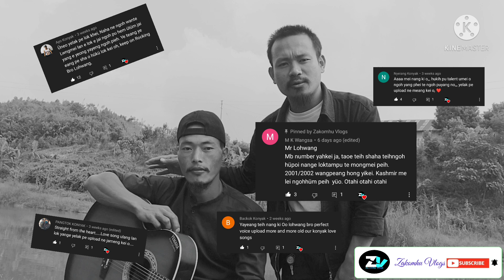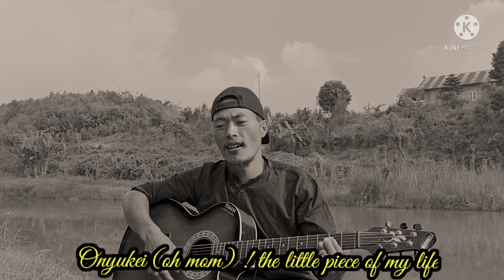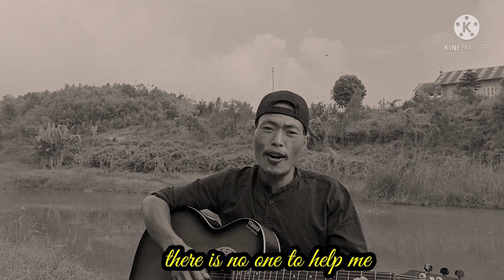Konyak oldest love song Cover/Mr.Lohwang/Opu Lolang/first konyak love song Singer/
Opu Lolang is the first Konyak love song singer, songwriter and composer from Tamlu Village. Through his music, the konyaks were brought from darkness to light. We respect you Opu(grandpa). May you live long and be the face in the konyak music industry.🙏👏✌👍

Artist: Mr. Lohwang Konyak
Original song: Opu Lolang konyak
Place: Wanching Yongmuoh Chingla
Camera: RedmiNote9pro
Live recording
Remix Version